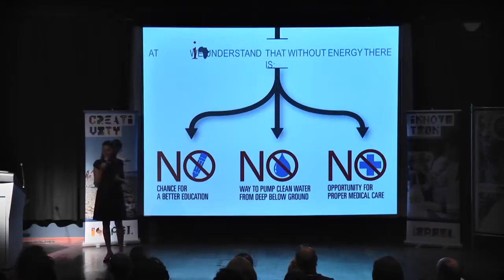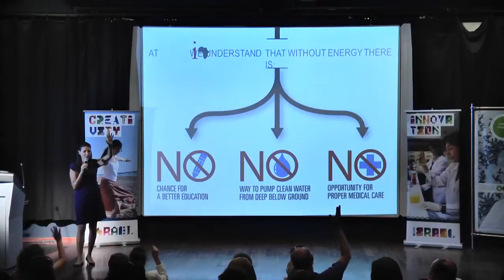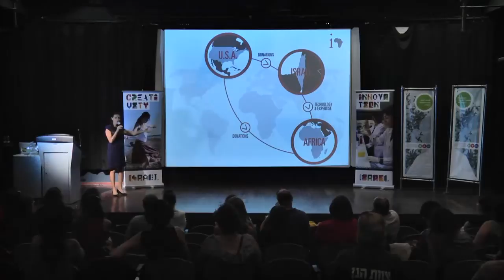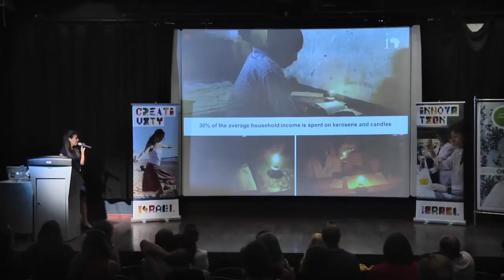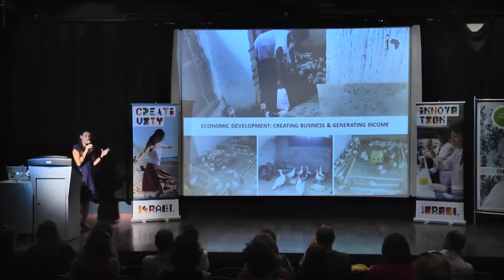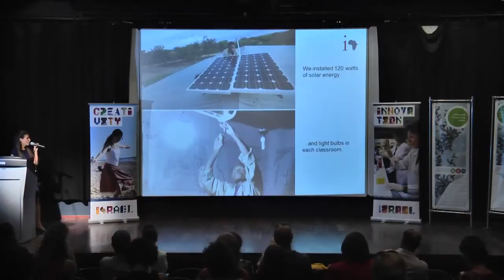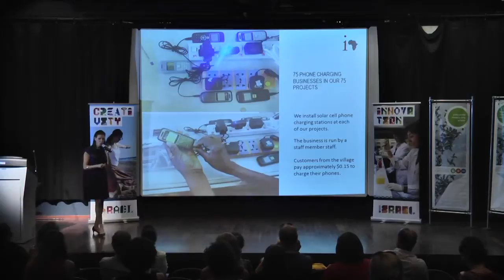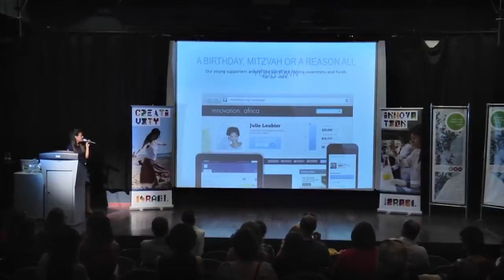travel in israel